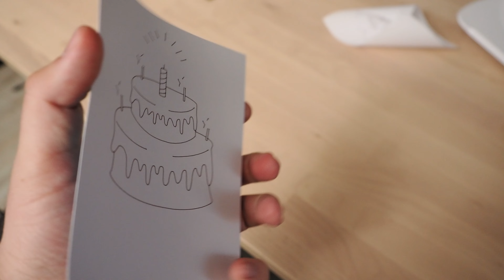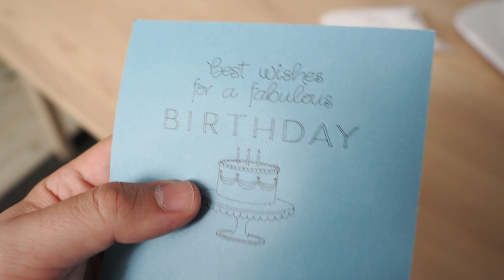Her şeyi kişiselleştirebilen makine: Cricut Joy plotter incelemesi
Cricut folyo kesme makinemle ilgili paylaştığım video çok ilgi görünce Youtube'da da detaylı anlatmak istiyordum, kısmet zamanaymış. Sahip olduğunu her türlü eşyayı kişiselleştirebileceğiniz çok ilginç ürünlere sahip Cricut, gelin yakından bakalım!

00:00 Giriş
04:40 Kumaşa baskı
10:02 Kalem ile yazı yazma
13:47 Folyo baskı
18:08 Kapanış